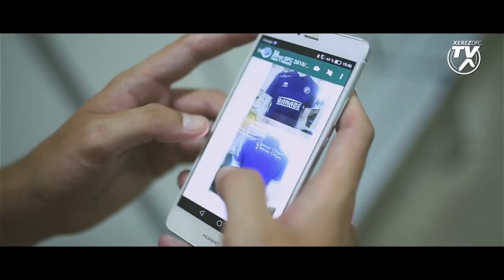Camiseta Xerez Deportivo FC 2018/19